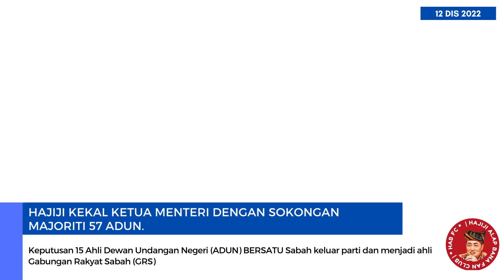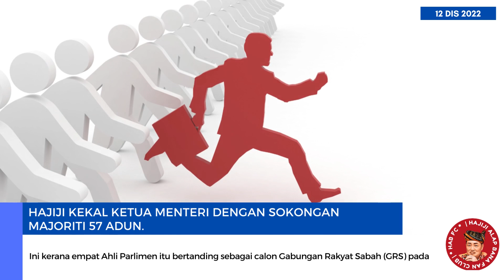Hajiji kekal Ketua Menteri dengan sokongan majoriti 57 ADUN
Keputusan 15 Ahli Dewan Undangan Negeri (ADUN) BERSATU Sabah keluar parti dan menjadi ahli Gabungan Rakyat Sabah (GRS) secara langsung tidak menjejaskan kedudukan Datuk Seri Hajiji Haji Noor sebagai Ketua Menteri Sabah.